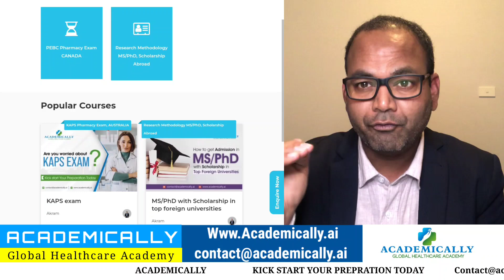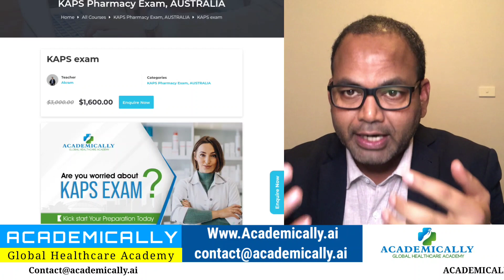How to get Admission in MS/PhD with Scholarship in top foreign universities || Academically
This course is Ideal for those who are planning to go abroad for study MS/PhD with fully funded scholarship and do not have any prior knowledge of how to get into top foreign universities in their dream country. Most of the students do not know the proper process especially the documents required to get the admission and scholarship in top universities in stipulated period of time. This course will help you to understand MS/PhD admission requirements, application process and draft effective documents (email draft, research proposal, statement presenting personal goals and philosophy, letter of motivation, cover letter and CV) to successfully get the admission with scholarship in the desired universities in your dream country anywhere in the globe.

1.

2. Your Pathway to a Career in Clinical Research in Australia

3. KAPS Exam Miles preparation course

4. Research Methodology, Thesis/Article Writing and Publishing Skills